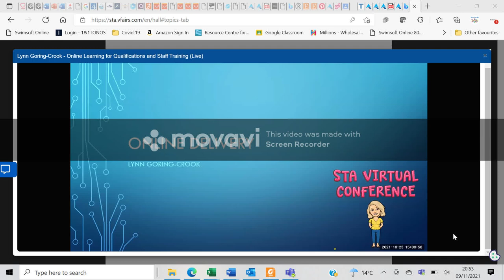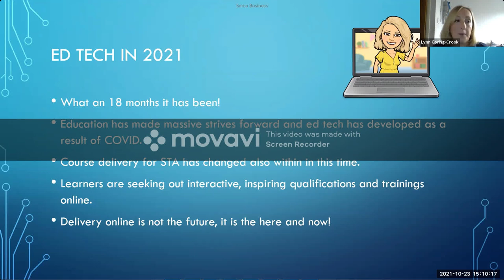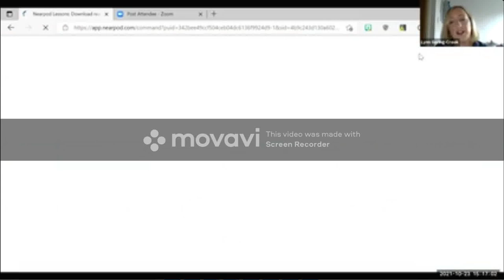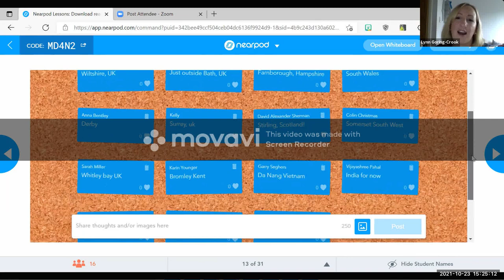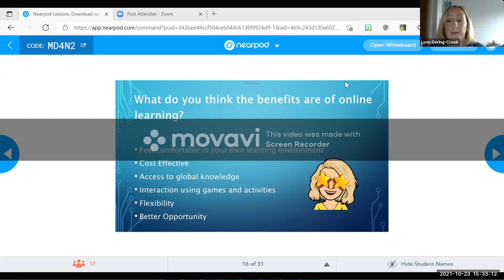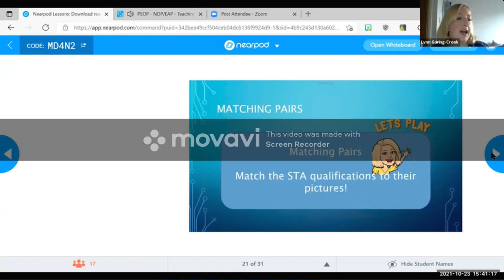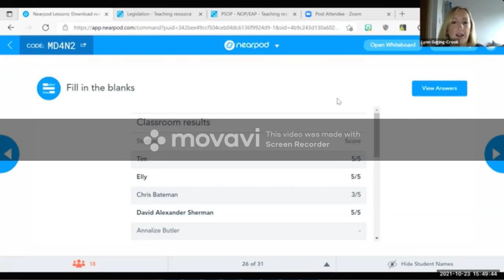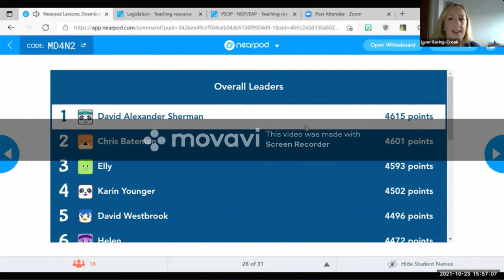Lynn Goring Cook Online Learning for Courses